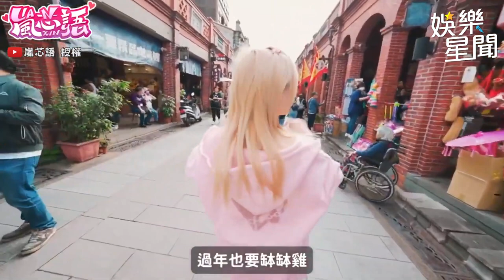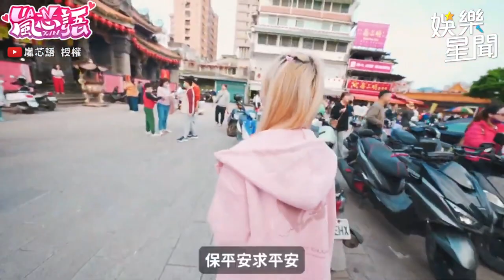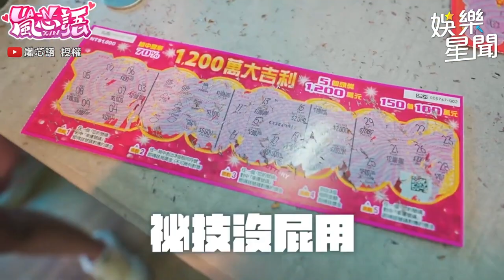嵐芯語 術後復原模樣曝光！意外「接吻」畫面引大批路人圍觀｜三立娛樂星聞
@lanxinyu716 授權